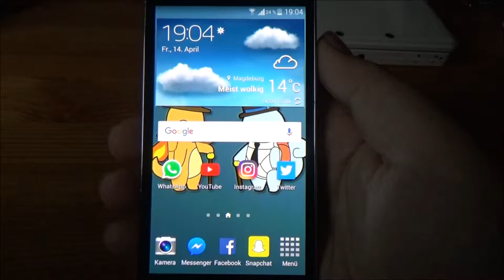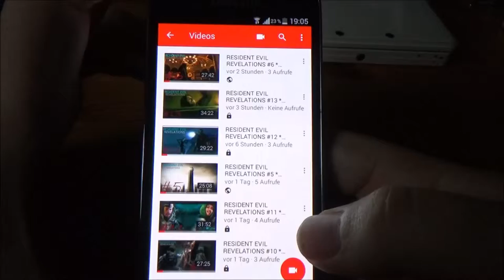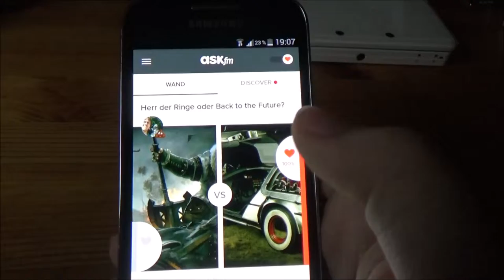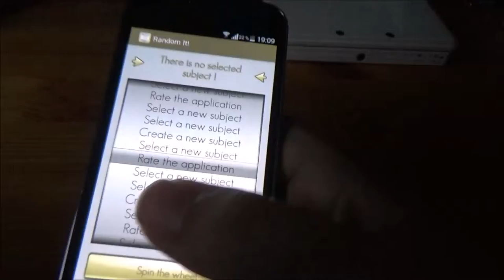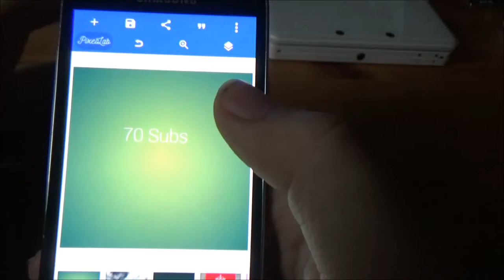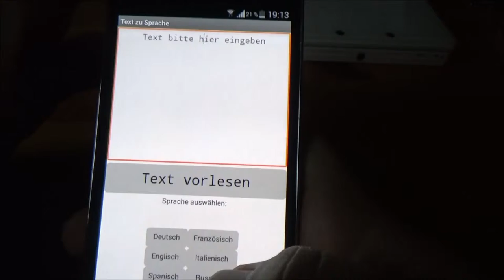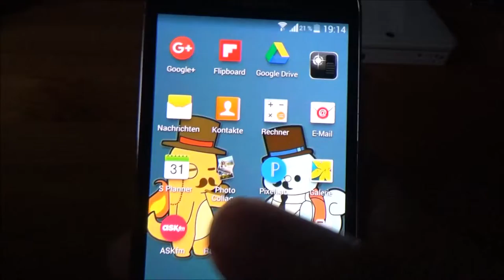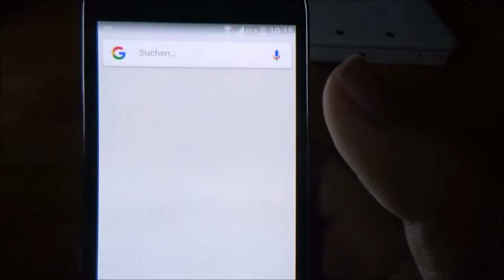Zlog #003 👑 What is auf meinem phone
Zlog III * What's on my phone?

Kleines Spielchen für euch zu Ostern. (Beginnend ab diesem Zlog) Ostereier suchen auf Zwergenfürst LP quasi. Ich werd euch den Titel des großen Filmprojektes auf Zwergenfürst LP schon mal verraten. Dafür müsst ihr nur die in den kommenden Videos der Tage versteckten Buchstaben zusammenfügen undschon habt ihr das Ergebnis der Suche. Viel Spaß.